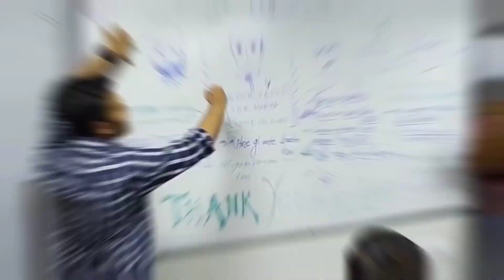The Shocking reality of Average Students | NEET 2022 Motivation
This is Debankur Chakraborty, a Mbbs student at R.G.Kar Medical College Kolkata.
Through this channel I would love to provide my audience with videos with which they can connect and relate , binded with a sense of reality and logic. On this channel you can expect Vlogs regarding medico life , Study techniques , Productivity tips and much more.

📱 contact on Instagram :@thedevofficiale

These are the books i used :
PHYSICS HC VERMA CLASS 11
PHYSICS HC VERMA CLASS 12
DC PANDEY NEET
PHYSICS FINGERTIPS
PHYSICS NCERT
CHEMISTRY OP TANDON
CHEMISTRY NCERT
BIOLOGY FINGERTIPS
BIOLOGY NCERT

THE EQUIPMENTS USED IN THE VIDEO:
MIC STAND
CAMERA OF SMARTPHONE